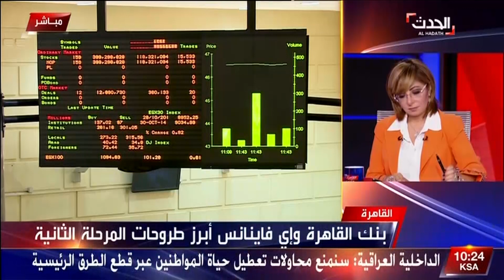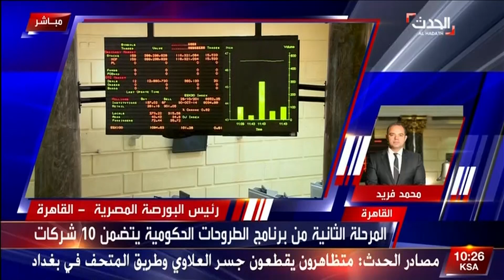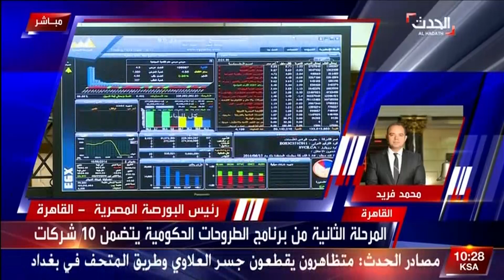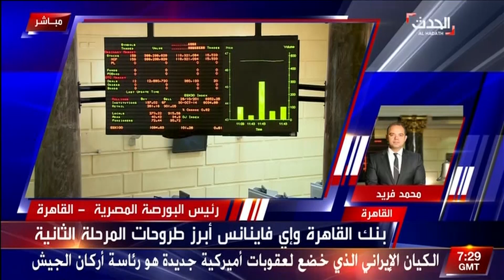لميس الحديدي تعدد فوائد ومميزات طرح شركات القوات المسلحة في البورصة